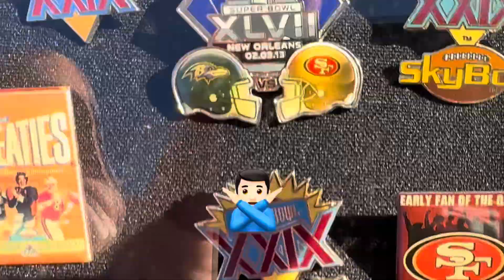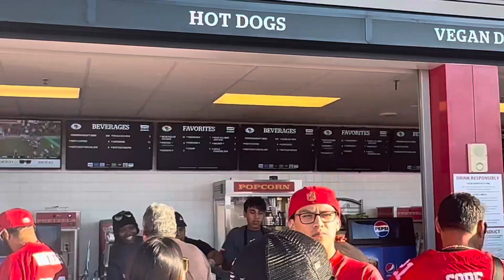AARON NEEDS AYAHUASCA | Jets vs 49ers Week 1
AARON NEEDS AYAHUASCA!!!
smoking that jet pakkk til we die
Come with me and watch the 49ers obliterate the New York Jets on their home opener. WOOOHOOO GOT THE WEEK 1 WIN. ONTO THE NEXT!

Much Love 💯🤞🏼

New vid coming up!!!